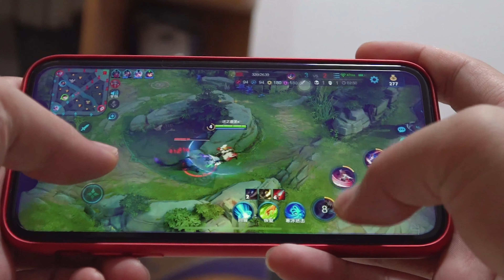女主人外出旅游，让男主人在家照顾猫狗，结果悲剧了